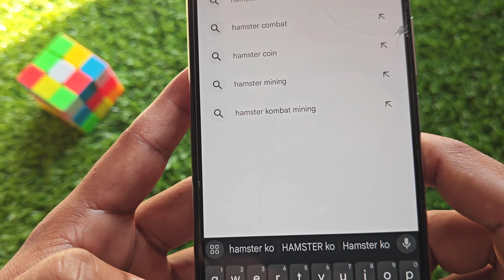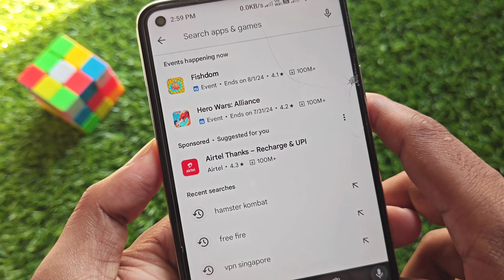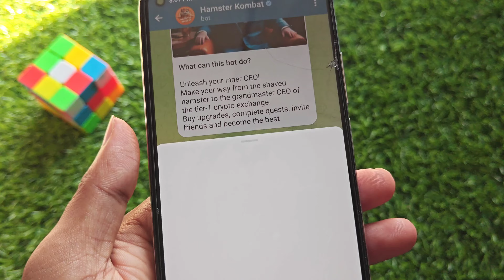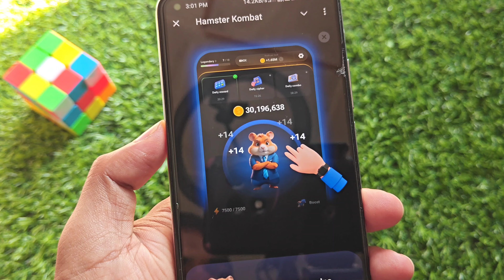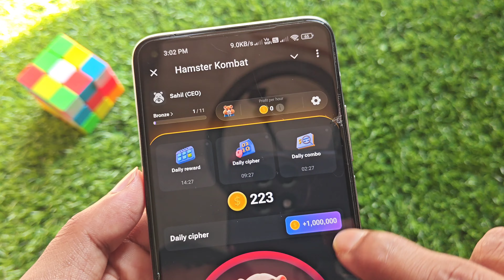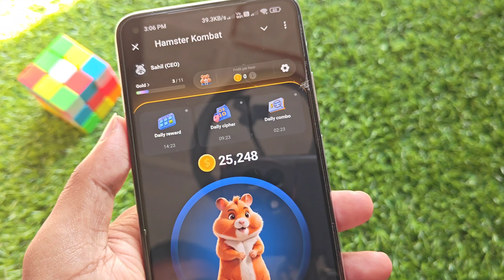How To Download Hamster Kombat || Hamster Kombat Kaise Download Karen | Hamster Kombat Download Link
DOWNLOAD LINK⬇️

1. TELEGRAM ➡️✅

2. WHATSAPP ➡️✅

🧿 QUERIES SOLVED:►

▬▬▬▬▬▬▬▬▬▬▬▬▬▬▬▬▬▬▬▬▬▬▬▬▬▬▬▬▬▬▬▬▬▬▬THANKS